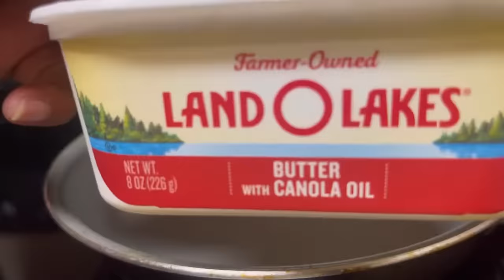Hi, Bacon.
Don't feel neglected!   Join the family!   We don't want you to miss anything:  please

I must say  *W E L C O M E*  to ALL my new YouTube family members!!  Oh!  I'm feeling so Loved right now!   xoxo

Dear Family!   I'm finally sharing with you all of my delicious recipes I've cooked over the years!  You can always tweek them to your own personal preference!  I'm helping somebody right now!

*S H O U T O UT* Thanks for all your love and support.  Love You guys!

*T H U M B S  UP*    It encourages me to share more of my phenomenal recipes.  It tells me to keep going , you can do it; don't give up!  We all need encouragement and inspiration sometimes!   Thanks so Much!

If you haven't already please Be sure to turn your notifications ON by pressing the bell above so you don't miss any of my phenomenal recipes!   Thank You!

Please check out my favorites --  I believe they will be your favorites too!   Thanks!

I only recommend products or services I use personally and believe they would be good for you guys as well!  xoxo